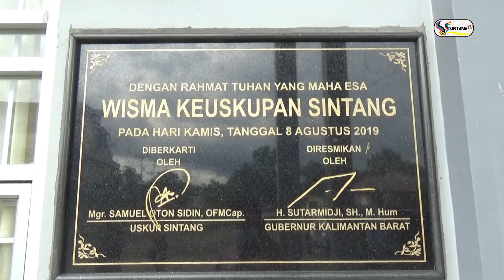BUPATI APRESIASI PERAYAAN NATAL 2020 TERAPKAN PROTOKOL COVID 19